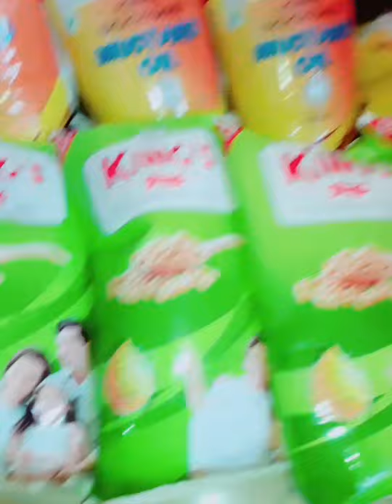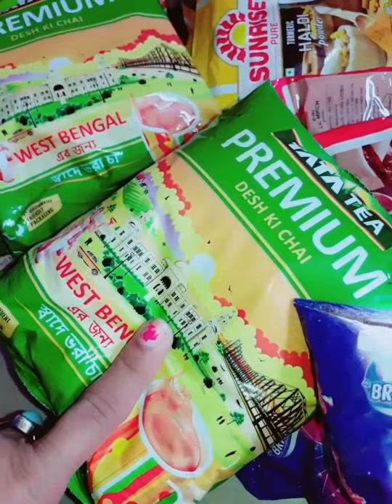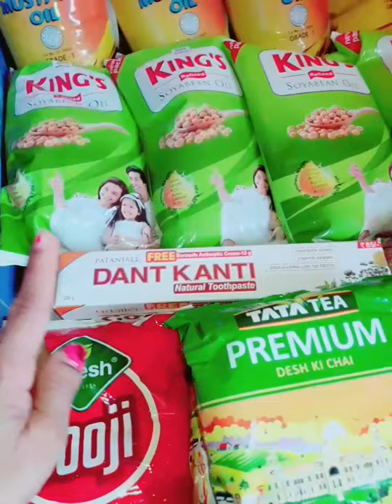ISBAAR KE GROCERY DEKHO